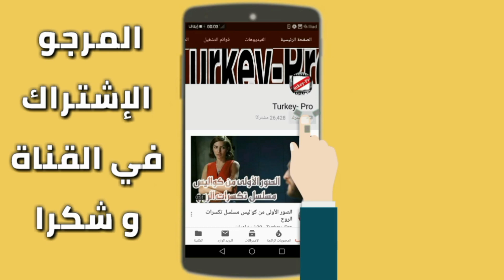أفضل 3 مسلسلات تركية قروية كوميدية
مسلسل العروس الجديدة
مسلسل تركي كوميدي
مسلسل قلبي بقي في إيجي